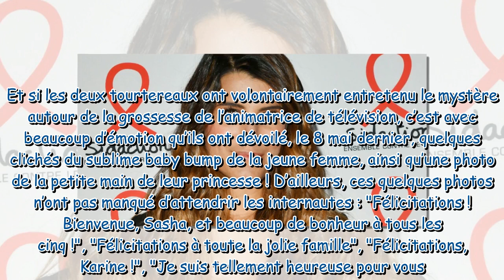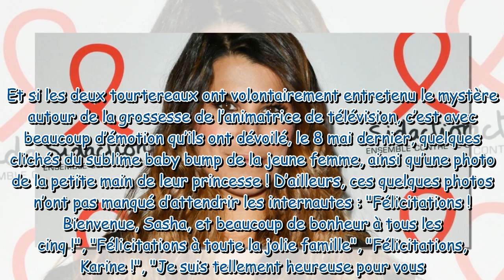Karine Ferri maman aux anges : elle dévoile les cadeaux de naissance que lui ont offerts ses collègu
Karine Ferri maman aux anges : elle dévoile les cadeaux de naissance que lui ont offerts ses collègues de TF1